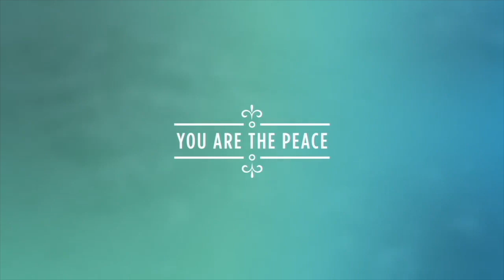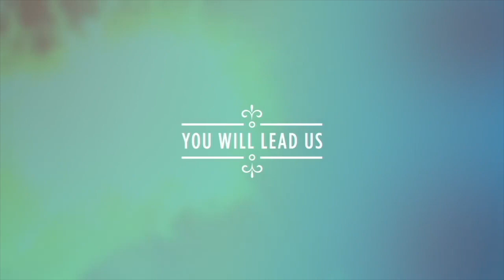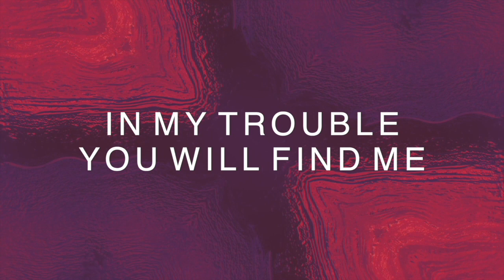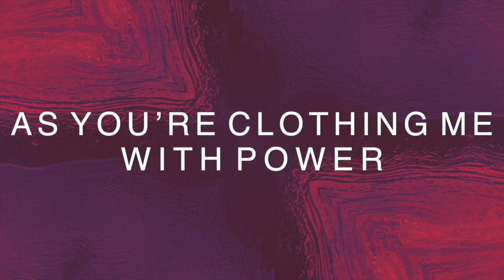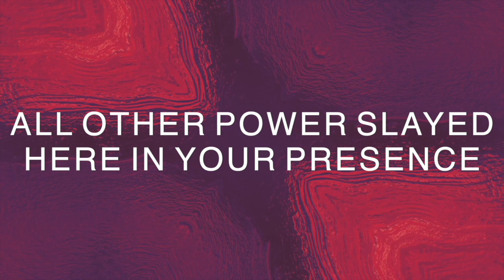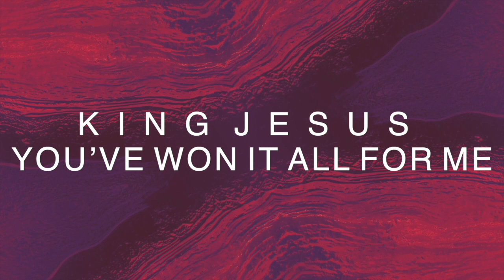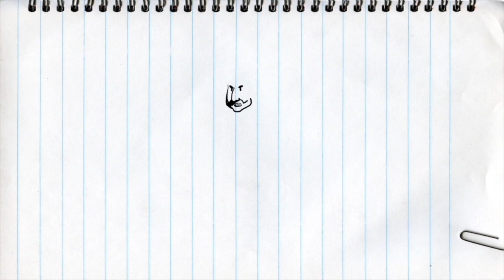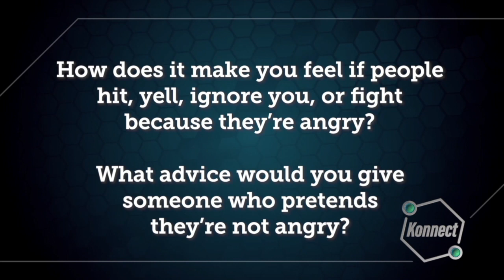New Life Kids Church - 22nd March 2020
New Life Kidz Church - Orange Group to Blue Group 22nd March 2020

Kids, we are going to miss seeing you at Kidz Church so much!
Parents, have an absolute blast being the small group leader of your child.

A huge thank you to Life.Church for providing us with the curriculum.